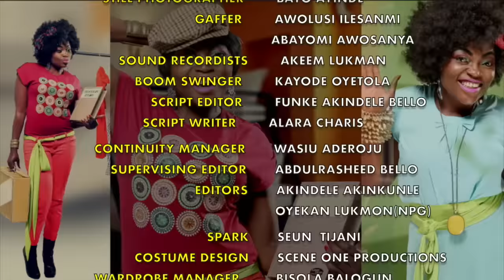Jenifa's diary S12 EP9 THE DONOR 2 | Funke Akindele, Falz, Tobi Makinde, Lota Chukwu,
After making a decision that would either make or mar Jenifa's life, she found out a shocking truth that confused her totally